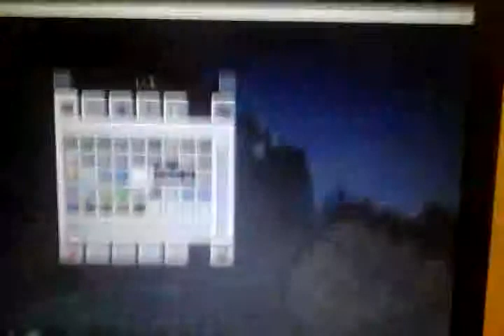2.000.000.000 vuran kılıç bane of pigs